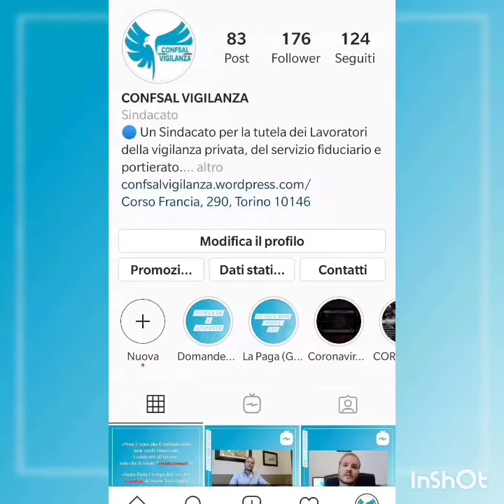Instagram - Seguici!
Segui il nostro profilo Instagram.
In continuo aggiornamento!
🇮🇹𝗖𝗢𝗡𝗙𝗦𝗔𝗟 𝗩𝗜𝗚𝗜𝗟𝗔𝗡𝗭𝗔
𝘜𝘯 𝘯𝘶𝘰𝘷𝘰 𝘮𝘰𝘥𝘰 𝘥𝘪 𝘧𝘢𝘳𝘦 𝘚𝘪𝘯𝘥𝘢𝘤𝘢𝘵𝘰
Il Sindacato per la Vigilanza Privata e il Servizio Fiduciario
ℹ️𝙄𝙣𝙛𝙤𝙧𝙢𝙖𝙯𝙞𝙤𝙣𝙚
🔄𝙄𝙣𝙩𝙚𝙧𝙖𝙯𝙞𝙤𝙣𝙚
📱𝙎𝙩𝙤𝙧𝙞𝙚𝙨 𝙜𝙞𝙤𝙧𝙣𝙖𝙡𝙞𝙚𝙧𝙚
👨‍🏫𝙑𝙞𝙙𝙚𝙤 𝙞𝙣𝙛𝙤𝙧𝙢𝙖𝙩𝙞𝙫𝙞
📖𝘾𝙤𝙣𝙩𝙧𝙖𝙩𝙩𝙖𝙯𝙞𝙤𝙣𝙚
📕𝙉𝙤𝙧𝙢𝙖𝙩𝙞𝙫𝙖